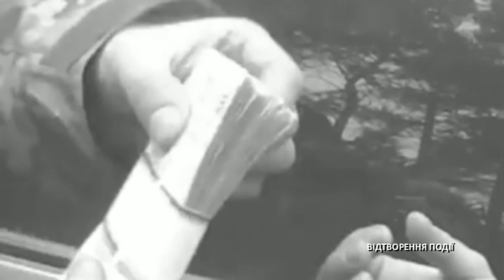У столиці намагалися вбити таксиста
У Києві троє злодіїв напали на таксиста. Вони намагалися вбити водія. Але водій виявився спритнішим і втік. Нападників затримали.